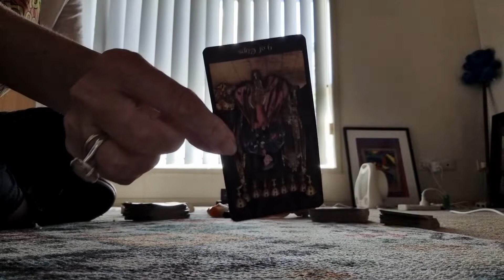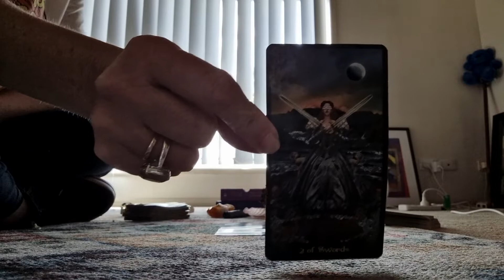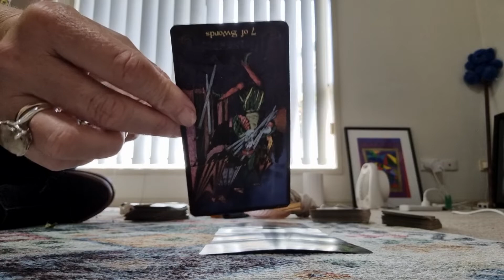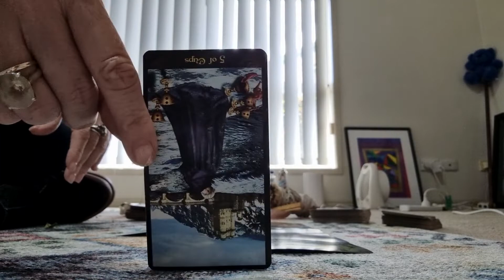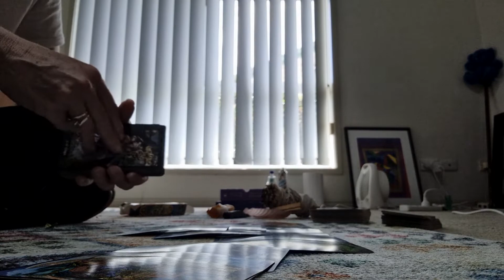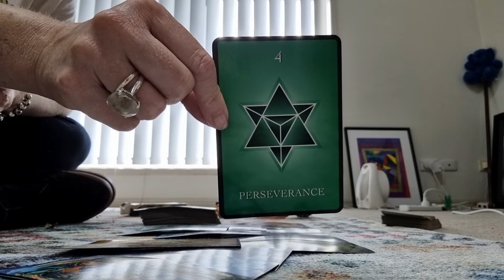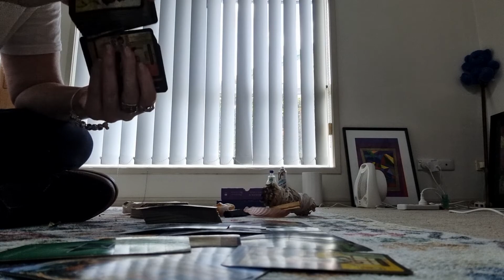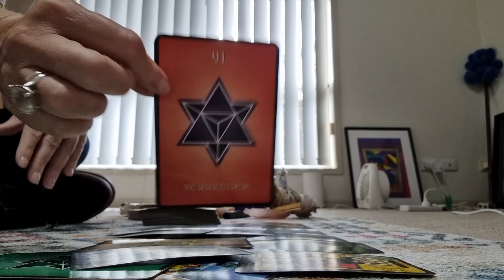Air signs you are ready to leave that job for something bigger and better.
You deserve better you just don't realize it yet. tarot should be used as entertainment only as we all have free will